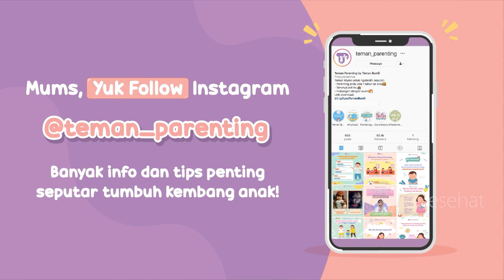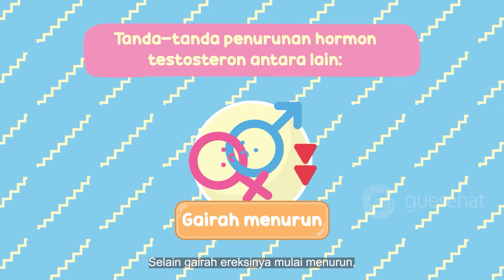Suami Kurang Bergairah, Jangan-jangan Testosteron Rendah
Waduh suami kurang bergairah kenapa ya? Stres atau gangguan hormon? Para Mums mesti waspada saat suami kurang bergairah. Cek ke dokter, untuk mencari penyebabnya. Karena gairah seks turun bisa jadi tanda penyakit lain lho, apalagi jika kondisi ini berlangsung lama.

Di video kali ini bersama expert dr. Androniko Setiawan, Sp.And dari Brawijaya Hospital Antasari

00:00 Libido turun pada pria
00:33 Tanda-tanda gairah seks menurun.
00:55 Tidak ingin berhubungan seks.
01:32 Libido rendah bisa hanya sementara.
02:10 Masih muda tapi gairah seks turun?
02:51 Tanda testosteron rendah.
03:26 Kapan sebaiknya ke dokter.
03:46 Libido rendah karena diabetes.
04:29 Olahraga bisa meningkatkan hormon testosteron.